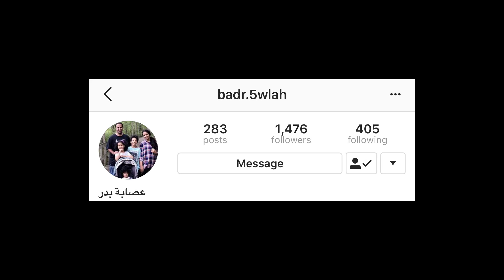تحدي من أفضل شخصية ليوم الهالوين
يوم الهالوين العالمي في امريكا
حبينا نوريكم طريقة الأقنعة المرعبة والجميلة في هذا اليوم

خلوكم معنا ..